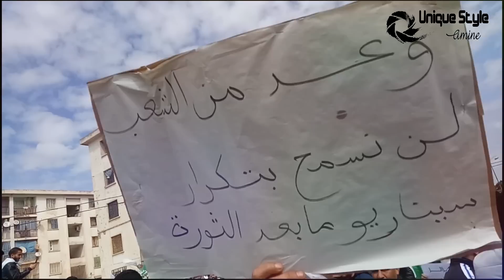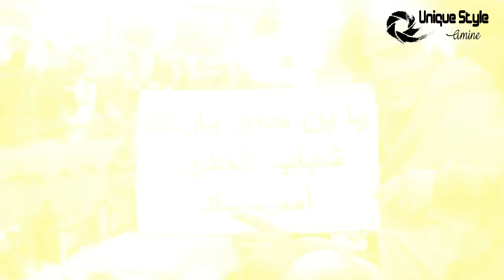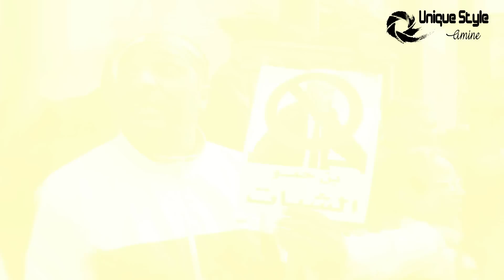مسيرة سلمية بمدينة مغنية "جمعة الحسم"/Manifestation maghnia 22/03/2019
من مسيرة الجمعة الخامسة بمدينة مغنية.
ستبقى سلمية حضارية حتى يحقق الشعب مطالبه.
فيديو و مونتاج :amine unique style
شكر خاص ل عصام عسري على الصور